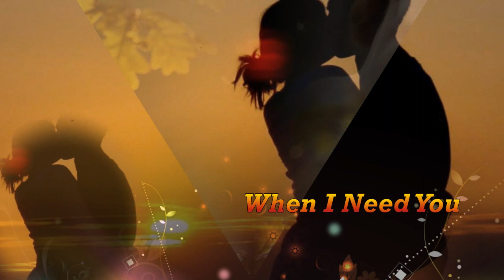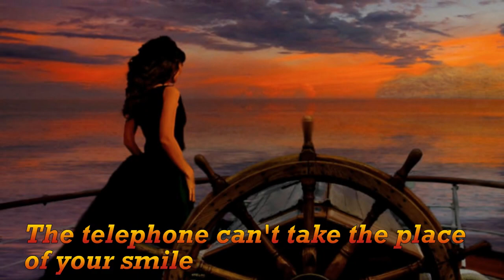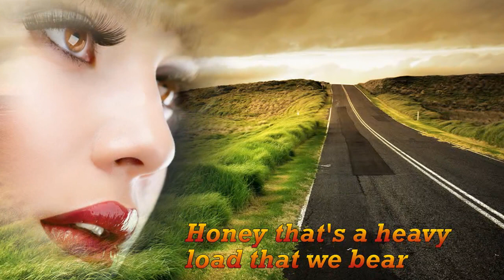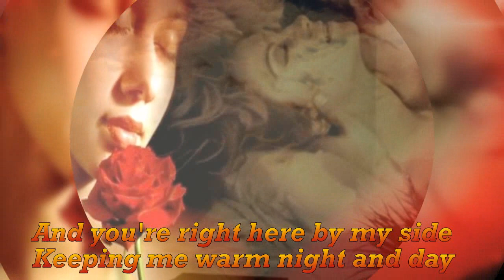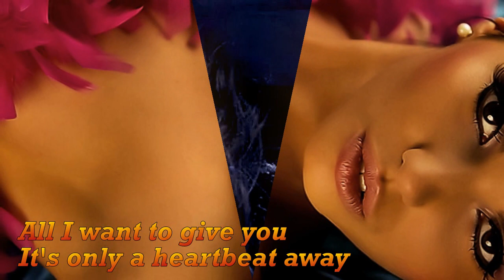When I Need You - Leo Sayer - Lyrics